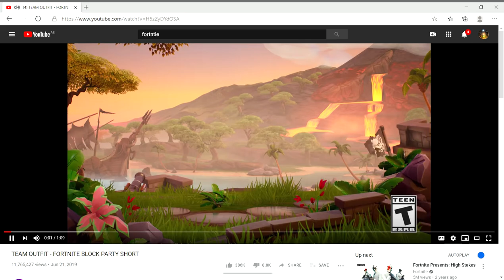4 TEAM OUTFIT FORTNITE BLOCK PARTY SHORT